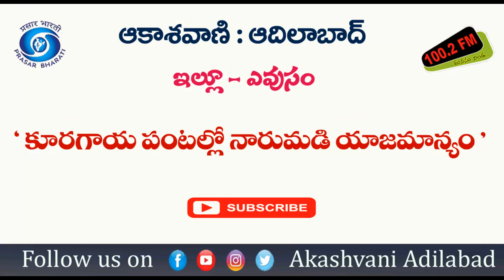పాడి పరిశ్రమ నిర్వహణ గురించి || కూరగాయ పంటల్లో నారుమడి యాజమాన్యం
ఇల్లూ - ఎవుసం(యెవుసందారుల కార్యక్రమం)
"కూరగాయ పంటల్లో నారుమడి యాజమాన్యం" ఆదిలాబాద్ కృషి విజ్ఞాన కేంద్రం ఉద్యాన శాస్త్రవేత్త డా.ఎం.సునీల్ కుమార్ తో ముచ్చట. ముచ్చట పెట్టింది : కె. లెనిన్.
08 జూలై 2024, సోమవారం @ సాయంత్రం 7:15 ని.లకు ‘' ఇల్లూ - ఎవుసం '' కార్యక్రమంలో..!
' రైతు అంతరంగం " కార్యక్రమం!
"పాడి పరిశ్రమ నిర్వహణ" నిర్మల్ జిల్లా లోకేశ్వరం మండలం నగర్ గ్రామానికి చెందిన మహిళారైతు సురేఖ తో ముచ్చట. ముచ్చట పెట్టింది : జి.గంగామణి.